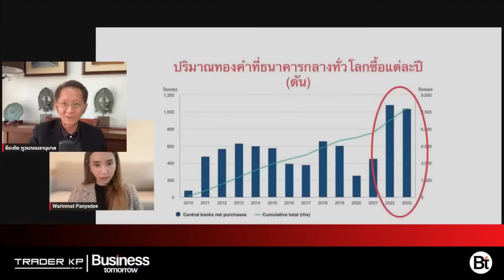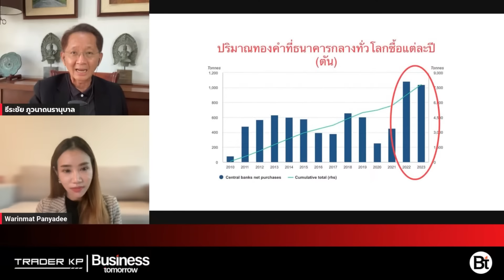ไทยแอบเก็บทองคำไว้ที่ไหน ? ทำไมแบงก์ชาติไทยสะสมทองคำมากสุดในอาเซียน และเป็นที่ 2 ของเอเชีย ?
- ทองคำของไทยเก็บอยู่ที่ไหน
- การที่เก็บทองคำไว้ทำให้ค่าเงินมีเสถียรภาพมากขึ้นหรือไม่
- โดยปกติแนวทางการเก็บทองคำของแบงก์ชาติเป็นอย่างไร

มาร่วมพูดคุยกับ คุณธีระชัย ภูวนาถนรานุบาล อดีตรัฐมนตรีว่าการกระทรวงการคลัง
และอตีดรองผู้ว่าการแห่งประเทศไทย

ในรายการ Business tomorrow วันอังคารที่ 16 เม.ย. 2567

ใน Topic "ทองคำ ยังมีแรงไปต่อไหม ? ธนาคารกลางทั่วโลกมีแผนเช่นไร ?"